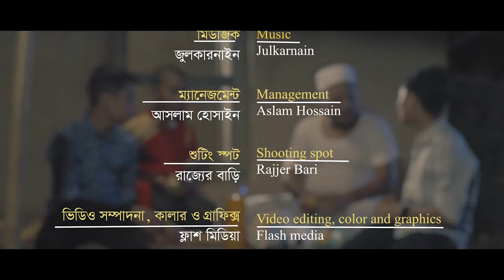প্রিয়জনের পাশে | Priojoner Pashe | রমাদানের সেরা শর্টফিল্ম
প্রিয়জনের পাশে | Priojoner Pashe | Short film | রমাদানের সেরা শর্টফিল্ম
Script & Direction : Hasibur Rahman
Cast : Sohel Rahman, Shafiqul Islam Rubel , Nadid Mubarrat, Noman , Sayem
আসুন আমরা এভাবে অসহায়ের পাশে দাঁড়াই